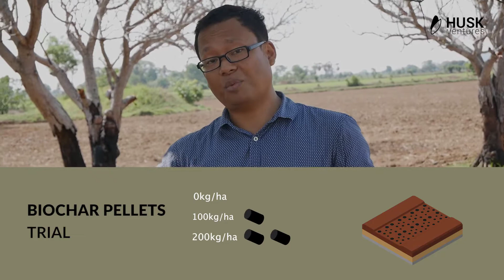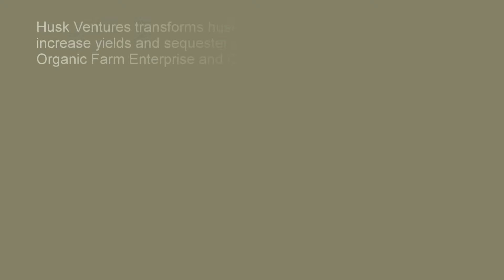Biochar pellet trials on rice in Banan District, Battambang, Cambodia.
By: Kong Rada
Agronomist at Conservation Agriculture Service Center
Department of Agricultural Land Resources Management, Cambodia

*Husk Ventures transforms husk to biochar to combat soil degradation, increase yields and sequester carbon.
- Cambodian Organic Farm Enterprise and CEDAC.
- CIRAD undertakes research to tackle international agricultural and development issues.
- The Department of Agricultural Land Resources Management/CASC promotes ecological based cropping systems.
- We are working together in Cambodia to improve smallholders livelihoods using biochar.